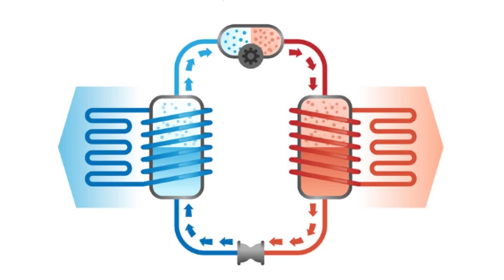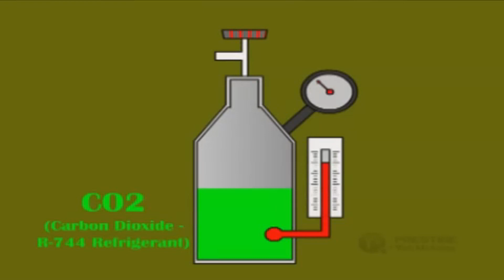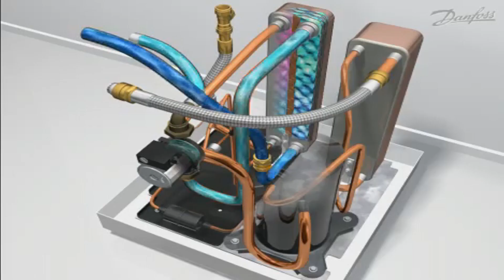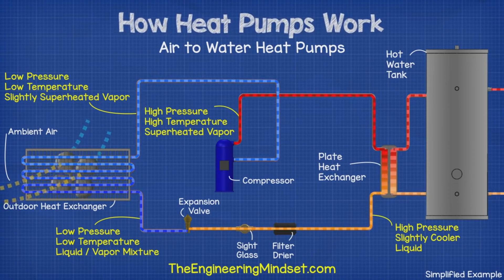Як працює тепловий насос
Відео детально пояснює принцип роботи теплових насосів. На прикладі агрегату "повітря-вода".

00:00 Зворотній цикл Карно
00:46 Основні частини теплового насосу
01:09 Перший етап роботи. Поглинання тепла. Випаровування
02:56 Другие етап циклу. Стиснення компрессором
03:17 Етап третій. Конденсація
03:40 4й етап. Розширення